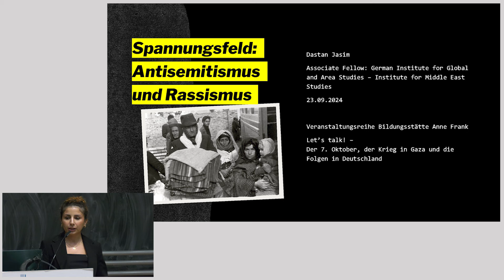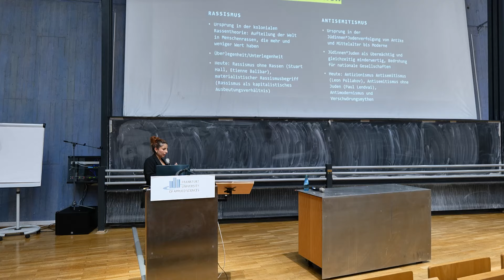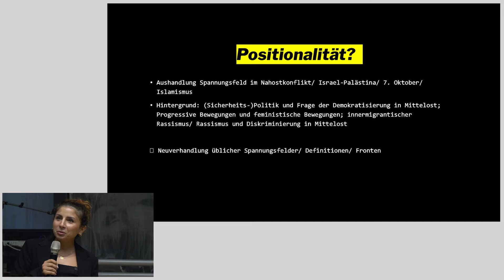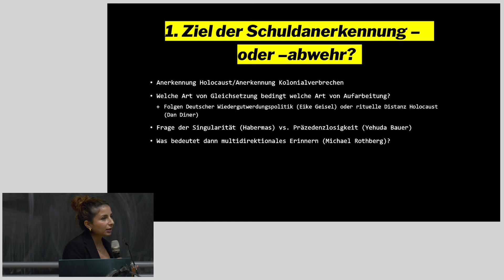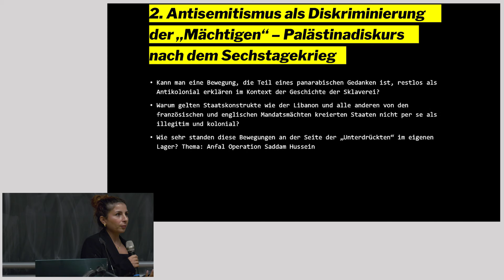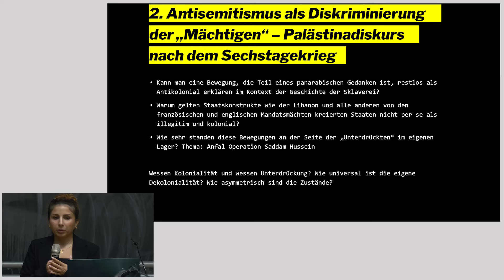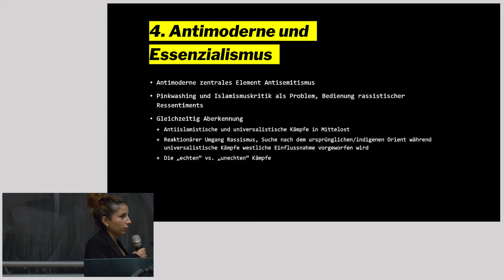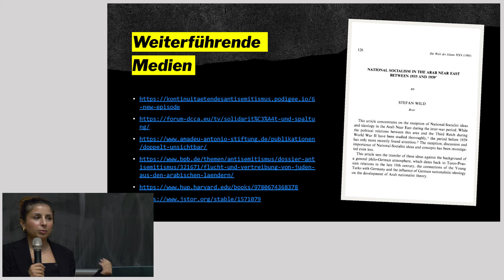Let's Talk | Vortrag: Spannungsfeld: Antisemitismus und Rassismus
Vortrag von Dastan Jasim, Politikwissenschaftlerin, Associate Fellow am GIGA-Institut für Nahost-Studien

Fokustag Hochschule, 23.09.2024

Politischer Raum: Campus – Hochschulen nach dem 7. Oktober

LET’S TALK. Der 7. Oktober, der Krieg in Gaza und die Folgen in Deutschland

Kurz vor dem ersten Jahrestag des 7. Oktober lädt die Bildungsstätte Anne Frank vom 23. bis 25. September 2024 an drei Fokustagen zur Auseinandersetzung mit den Folgen des Terrors und des Gaza-Kriegs auf die Gesellschaft in Deutschland ein. Auch hier bildet der 7. Oktober 2023 eine Zäsur: Seit dem Überfall der Hamas und dem Krieg im Gaza-Streifen sind Antisemitismus und antimuslimischer Rassismus in er schreckender Weise angestiegen. Es herrscht ein Klima der Angst – bei jüdisch und muslimisch gelesenen Menschen vor Angriffen und Ausgrenzung. Und in der Mehrheitsgesellschaft große Unsicherheit: Wie sich positionieren? Wie überhaupt über den Israel-Palästina-Konflikt sprechen? Bildungseinrichtungen sind ganz besonders von der aktuellen Situation betroffen. Wie können sie Orte des kontroversen Austauschs bleiben (oder werden) – und gleichzeitig Menschen vor Diskriminierung schützen? Wie können sie mit Protesten umgehen? Wie auf Hass und Polarisierung im Netz reagieren? Drei Fokustage widmen sich den Schwerpunktbereichen Schule, Hochschule und NGOs. An den Abenden finden öffentliche Veranstaltungen statt.